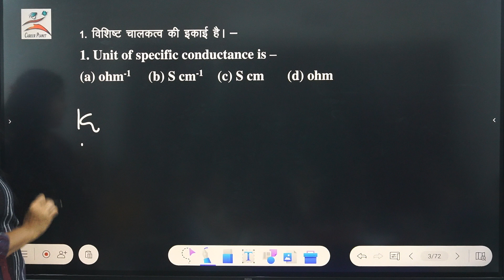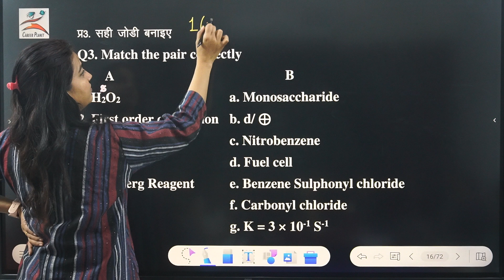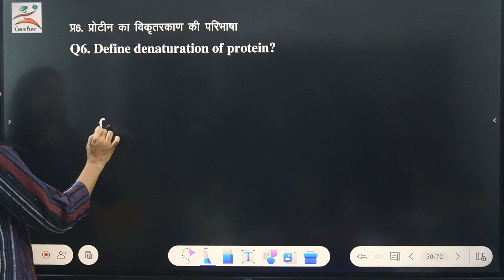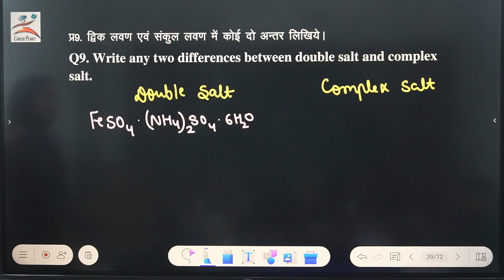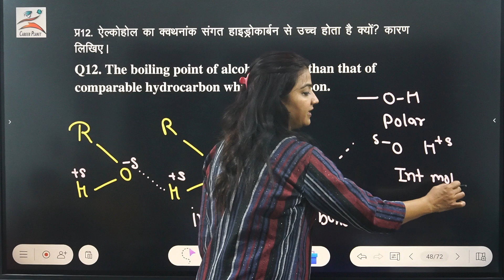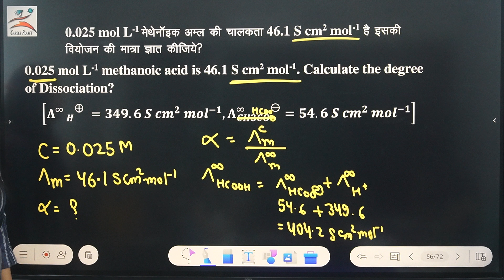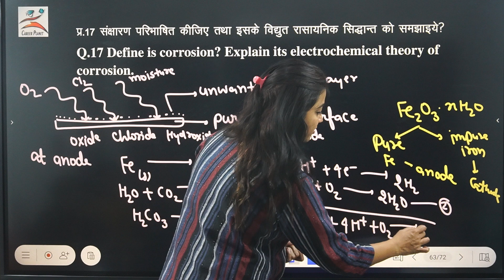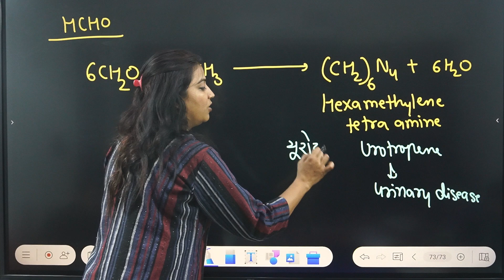Chemistry Model Paper||Board Pattern importantquestions Chemistry 2024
Boards 2024#Chemistry Model Paper
Class12thNEET-JEE#Imp.question#रसायनविज्ञान कक्षा12के महत्वपूर्ण प्रश्न 2024#Board Exams important question
रसायन विज्ञान कक्षा
kaksha 12 ka sampurn pathykram Hindi mein prapt karne

6YKn